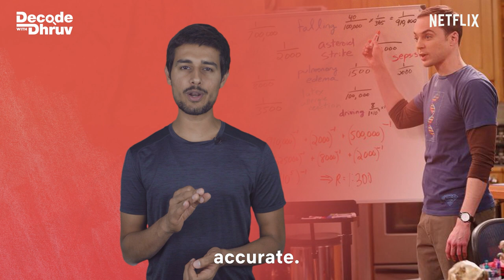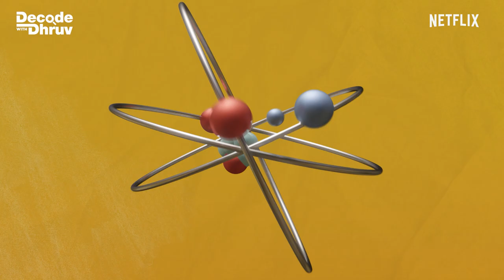What makes The Big Bang Theory Great? | Decode With @dhruvrathee | Netflix India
In this special episode of Decode With Dhruv, we discuss the celestial pop culture phenomenon that is - The Big Bang Theory. How did this show remain so popular for over 250 episodes? How are these shows written? What is the future of wholesome mass appeal sitcoms? We try and answer these questions while speaking with sitcom writer Kautuk Srivastava and sociologist Dr. Bhoomi Thakore.

0:00 The Cold Open
1:05 Inception
2:19 Scientifically verified
3:00 Unique characters
3:16 3 Act Structure
4:08 Episode breakdown
5:22 Sitcom Vs Film Arcs
6:05 Interview with Kautuk Srivastava
9:04 Non-traditional masculine leads
9:31 Progressive yet problematic
10:05 Laugh tracks in sitcoms
11:11 Negative stereotyping
11:46 Interview with Dr. Bhoomi Thakore
14:20 Conclusion

Decode with Dhruv:
Created and Produced by: All Things Small
Producer: Devaiah Bopanna
Writer: Mohammad Hussain
Executive Producer & Director: Rigved Siriah
Design: Mihir Lele
Graphics and Animation: Mihir Lele & Kshitij Verma
Title Track: Mehar Chumble & Sharukh Makani
Associate Producer: Eeshita Chinmulgund
Researcher: Poorna Swami
Creative Producer: Deloret Imnidian